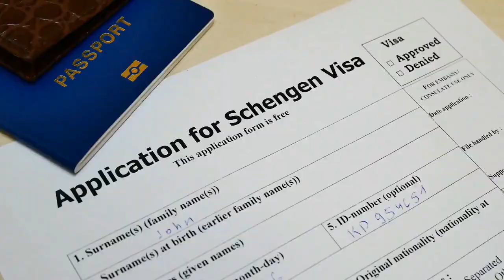Quels pays délivrent plus facilement les visas Schengen aux Algériens ?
Les Algériens font partie des plus grands demandeurs de visas Schengen au monde. Pour obtenir un visa Schengen, vous devez adresser votre demande à la représentation (ambassade, consulat ou prestataire de service mandaté) du pays qui sera la destination principale de votre séjour.